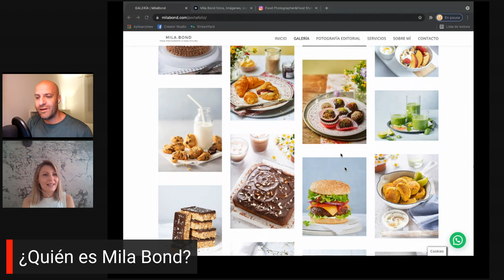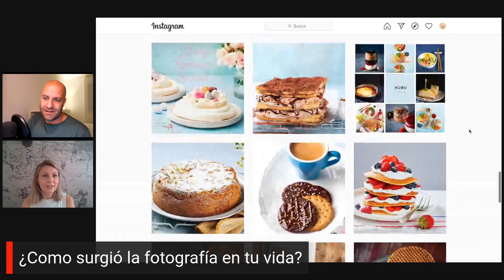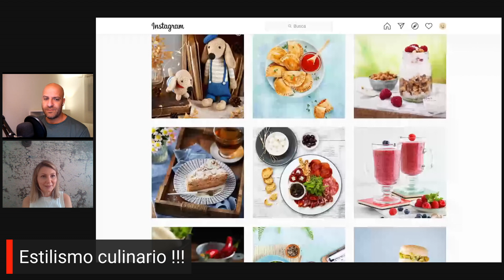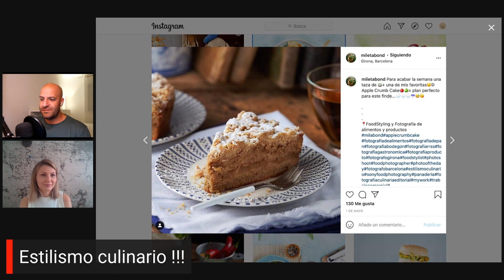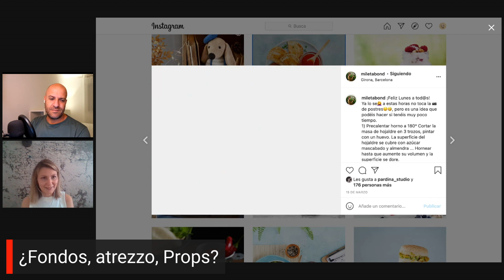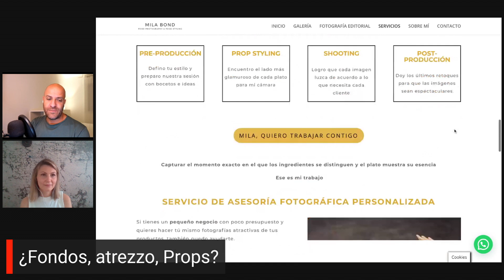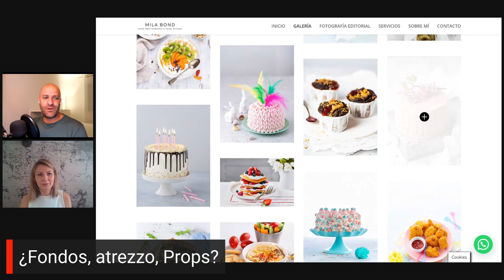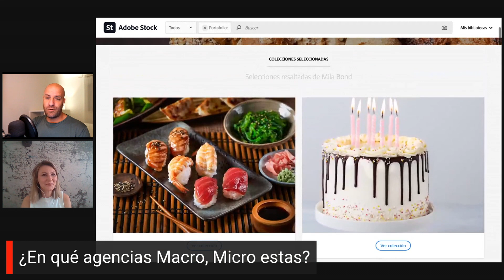VIVE DE LA FOTO DE COMIDA: Entrevista a Mila Blond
Hoy os traemos la entrevista que hemos hecho a Mila Bond, Una Crack de la fotografía & estilismo gastronómico.

Nos cuenta cuales fueron sus inicios en la fotografía, qué trabajos realiza, agencias de stock con las que trabaja y el equipo fotográfico con que trabaja a día de hoy.

Si aún no nos conoces, somos Stockeros, una plataforma completa para formación de fotografía, vídeo y diseño de stock y bancos de imágenes. Tenemos un podcast, un blog, una comunidad donde interactuar y compartir noticias y dudas sobre este mundo, además de mentorías y consultorías personalizadas, servicios de keywording, cursos y academia de stock.